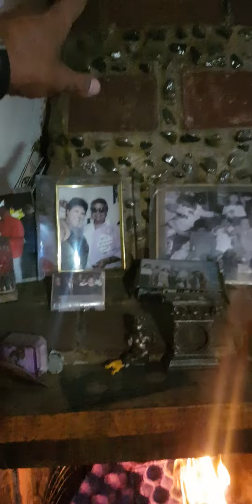ASI FUNCIONA CORRECTAMENTE MI CHIMENEA. Por Apolo Flores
una chimenea funciona siempre y cuando el humo no se meta a la casa. Para esto debes de saber cómo funciona la cámara de humo